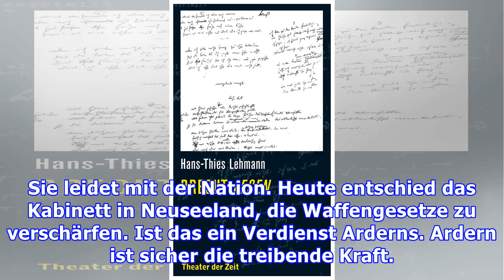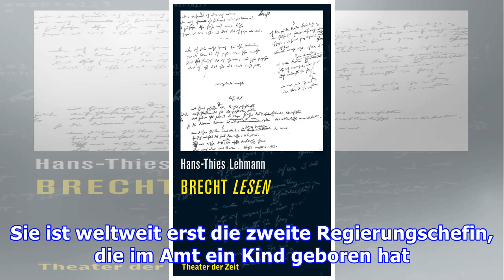«Eine politische Führerin, wie sie sich so manches Land wünscht»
Nach dem Attentat hat die neuseeländische Regierung beschlossen, die Waffengesetze zu verschärfen. Treibende Kraft bei diesem Beschluss war Premierministerin Jacinda Ardern. Urs Wälterlin über die junge sozialdemokratische Politikerin und ihre Verdienste. SRF News: Wird die junge Premierministerin d...